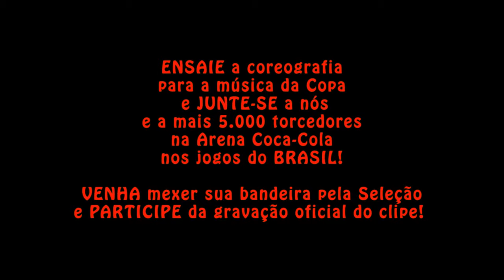Coreografia da MOOVE 'Waving Flag' Oficial Theme World Cup 2010